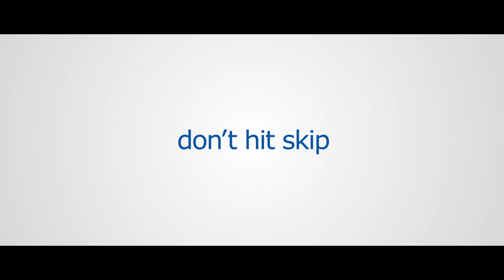The Internship - Don't Hit Skip!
The Internship er den nye buddy-komedie med Owen Wilson og Vince Vaughn. Filmen handler om to sælgere, hvis karrierer ikke har overlevet den digitale verden. De forsøger at bevise, at de ikke er fuldstændig forældede, og mod alle odds taler de sig til eftertragtede praktikpladser hos Google -- sammen med en hær af dygtige, unge universitetskandidater. Filmen har premiere til sommer. .

Velkommen til den officielle 20th Century Fox Danmark kanal. Vi er hjemsted for prisvindende blockbusters som Ice Age, En Flænge i Himlen, X-Men, Abernes Planet: Revolutionen, Avatar og mange flere.

Her kan du se eksklusive trailers og klip fra vores seneste film, få et kig med bag kameraet, høre interviews og se featuretter for alle vores bedste film.